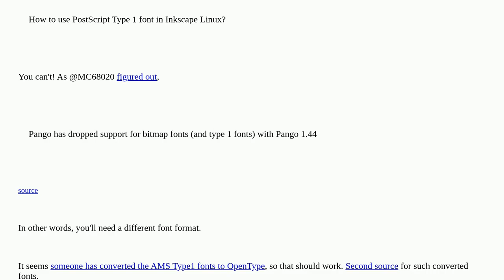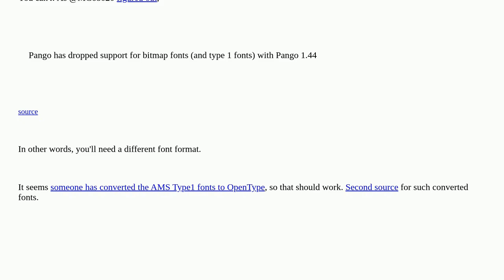Unix: How to use PostScript Type 1 font in Inkscape Linux?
How to use PostScript Type 1 font in Inkscape Linux?

A special thanks goes out to the community

  fonts